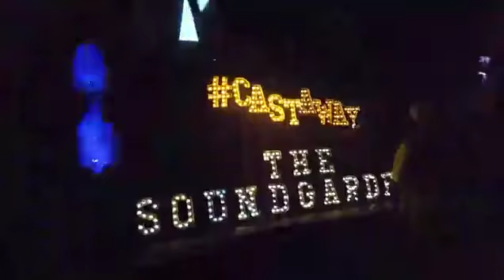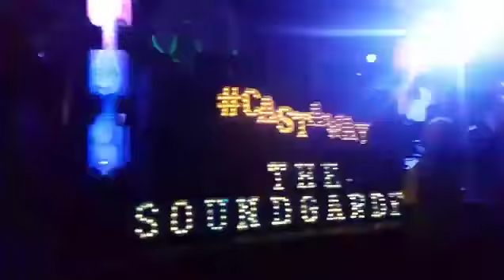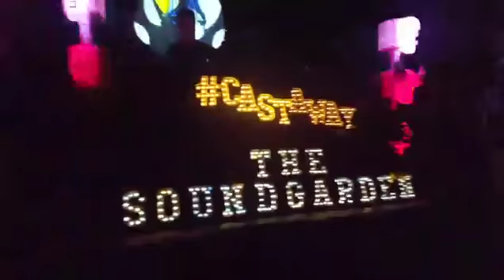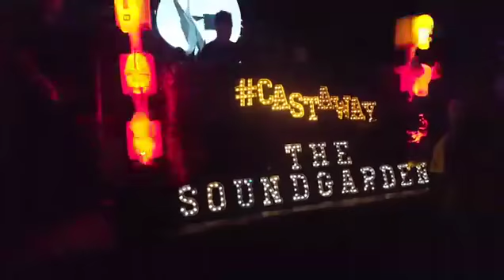Nick Warren @ Rapture MWM Mar 23, 2017 (10)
on Castaway Official & The Soundgarden stage